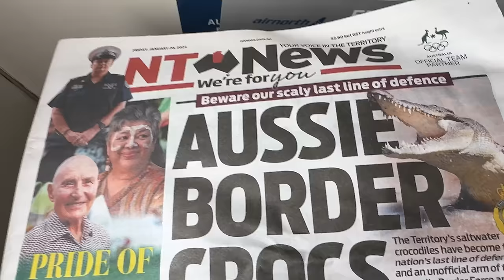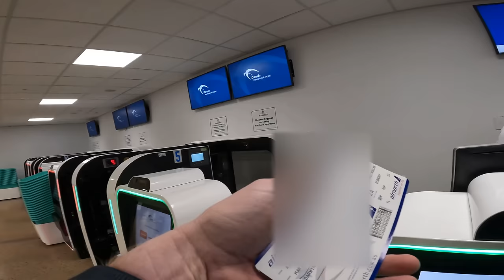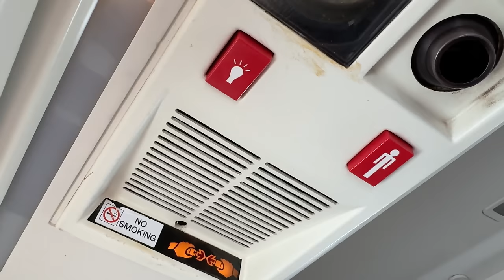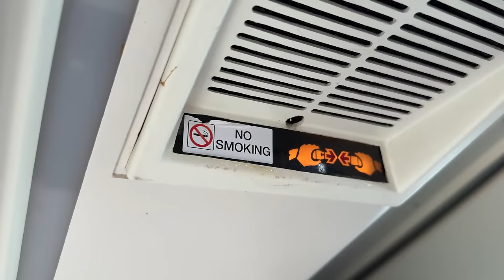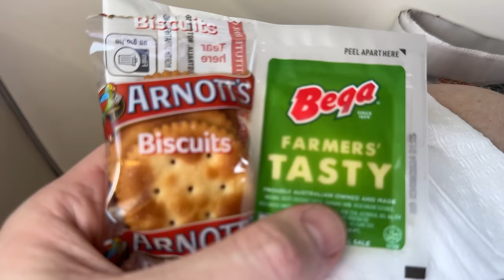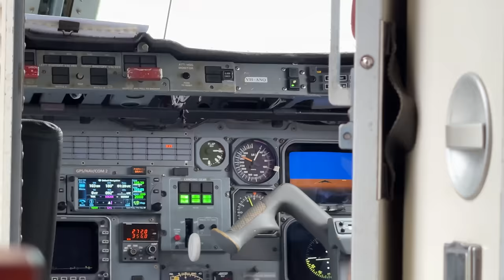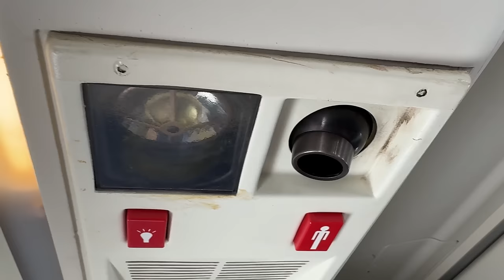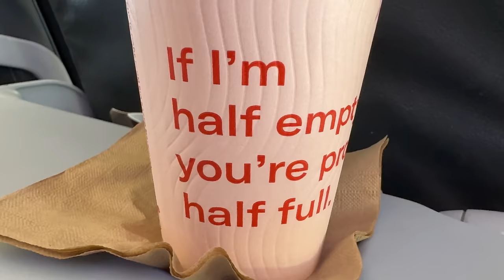9 HOURS Crossing Australia on a Tiny Plane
I spent a day crossing Australia from North to South on a tiny Embraer 120, as I took the Air North Milk Run from Darwin to Adelaide.